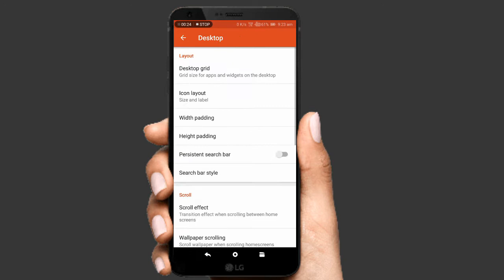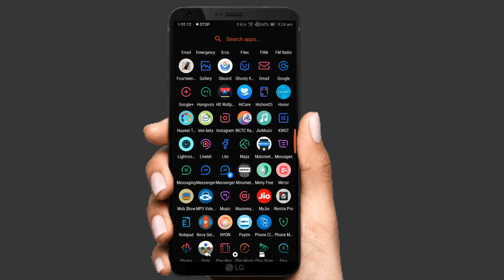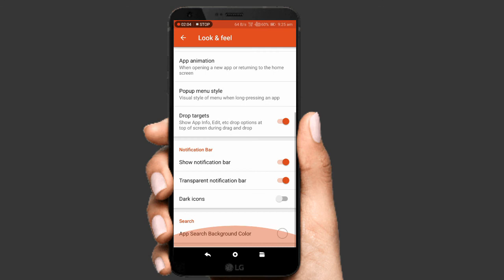Space line Nova setup (customization)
Welcome to fact mania guys

I used ,linebit icon pack,ghosty kwgt

Join telegram channel  for icon pack and wallpapers